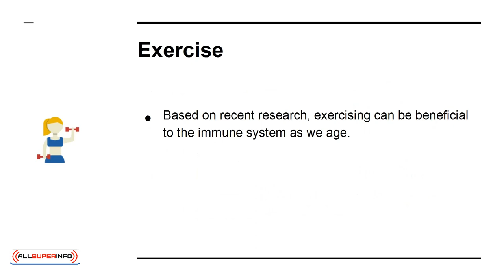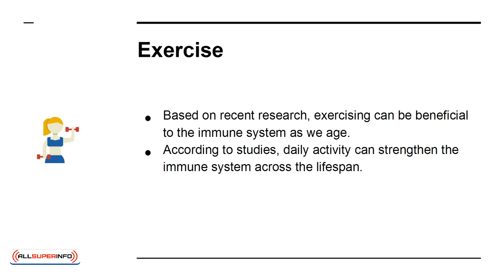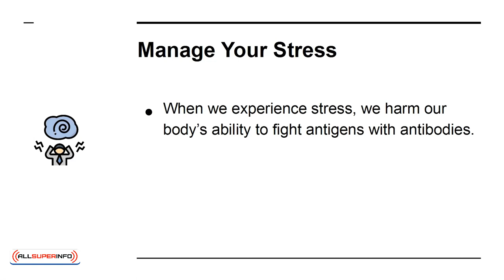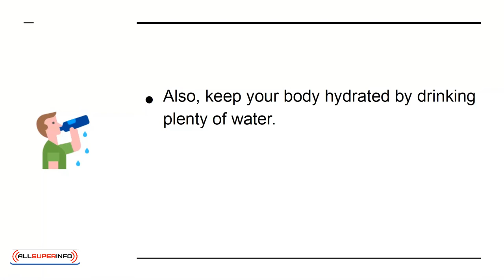09 How To Supercharge Your Immune System